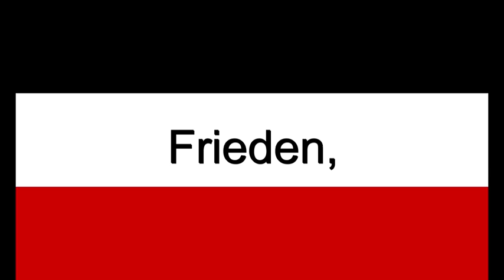Proklamation vom 03.10.2015 zur Einforderung von Friedensverträgen